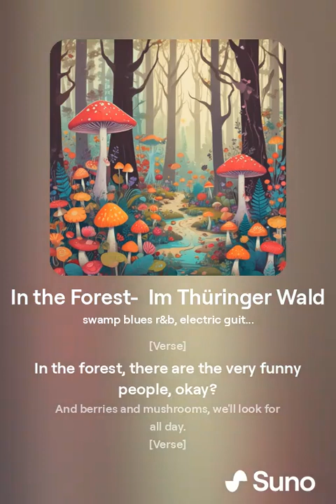In the Forest Im Thüringer Walde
In the forest, there the berries grow,
That's why I love the forest
So many times to go.

Tralalala, tralalala,
Tralalala, Tralalala

In the forest, there the mushrooms grow
If there are none, we'll stay at home,

In the forest, there are the very funny people, okay?
And berries and mushrooms, we'll look for all day.

Im Walde, da wachsen die Beern
Drum hab ich den Wald auch so gern,

Hallo, Hallo, Hallo
Tralalala, Tralallala,
Tralalala, Tralalala

Im Walde, da wachsen die Schwämm
Wenn's keine gibt, beiben wir derhämm.

Im Wald, da gibt's so lustige Leut
Und Beern und Schwämm, die suchen wir heut.
                                      ๑

Text: Volksweise aus Thüringen